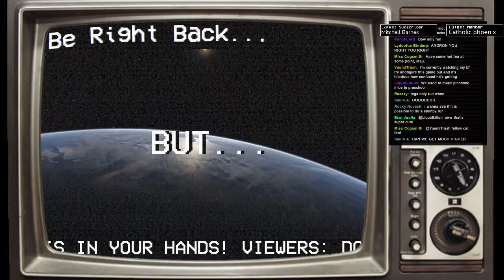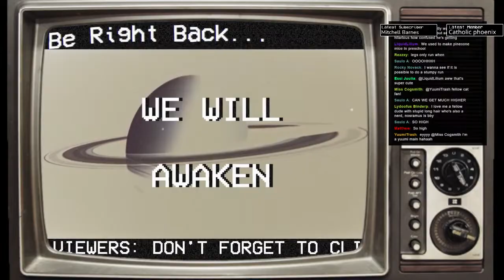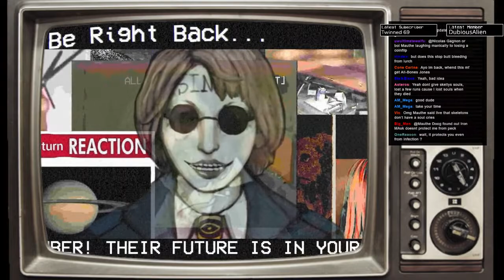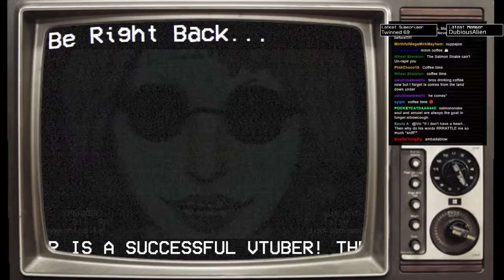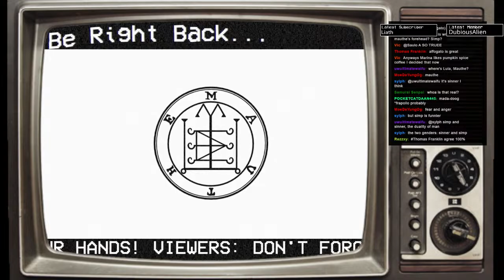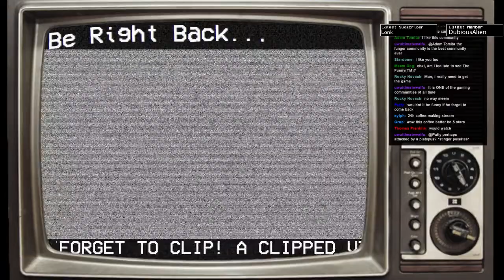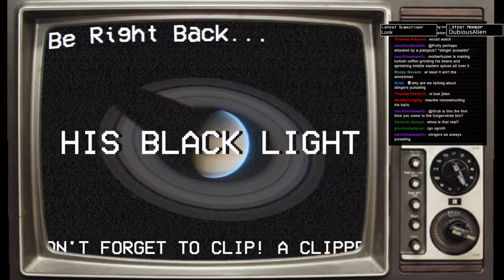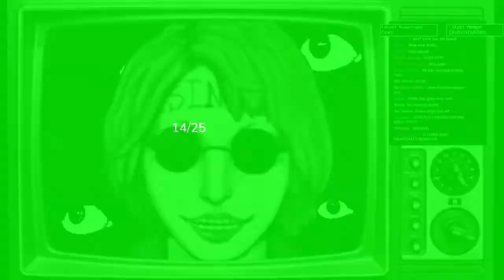Ragnvaldr Ending S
chat rules:
- My word is law
- no divisive topics (religion, politics, gender theory, etc)
- don't bring up other streamers unless i do first